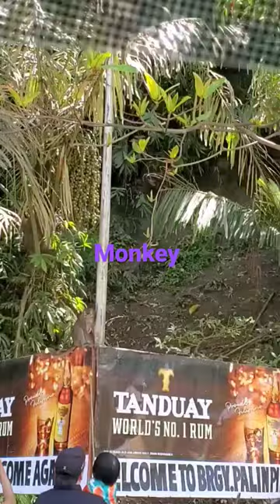dailyvlog monkeys philippines